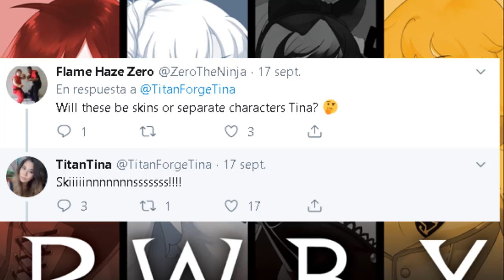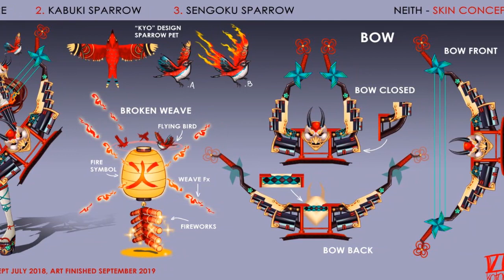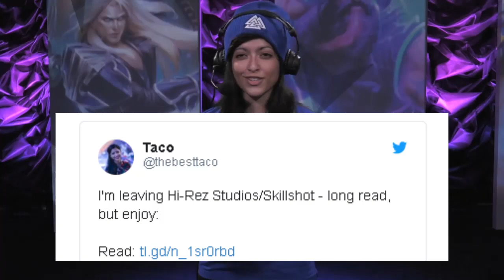SMITE | RWBY en SMITE, YEMOJA, SORTEO y mas...